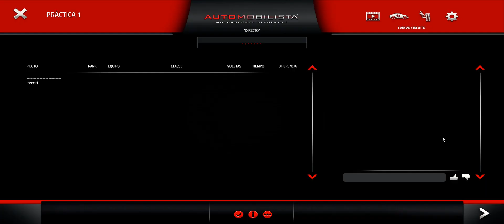Automobilista paul ricard Sesión y mejora